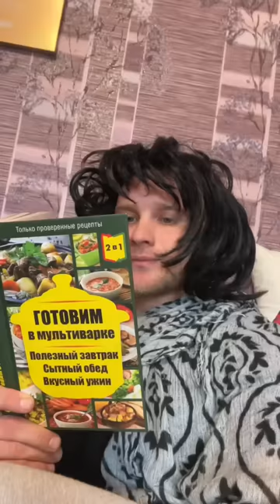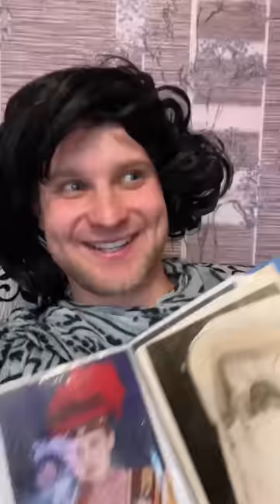СБОРНИК Ржачных приколов / Смех до слёз / Вайны от Натурал Альбертовича 😂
Твой лучший ВаЙнЕр😘

приколы 2022, смешные видео, юмор, поржать, шутки, вайны, смех до слёз, сборник приколов, жизненные вайны, коллекция юмора, Натурал Альбертович.